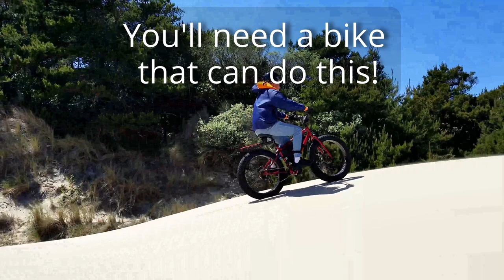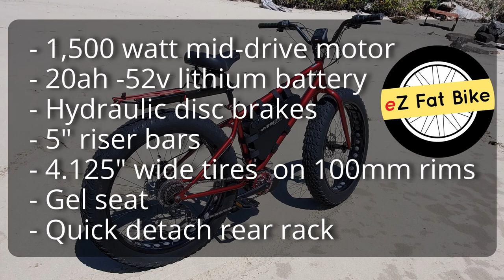eZFatBike Promo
A short video highlighting the advantages of our eZFatBike electric fat tire bicycle.